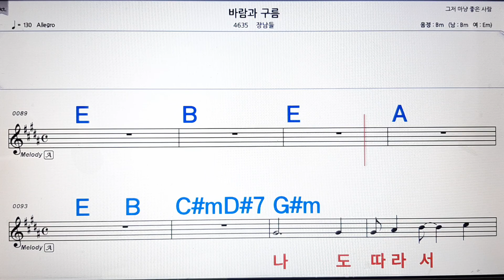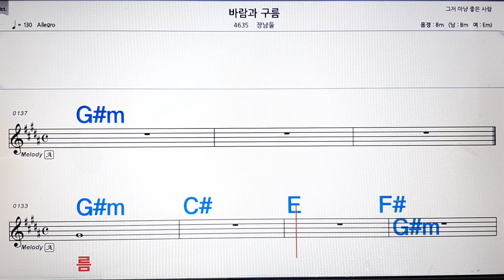바람과 구름/장남들💋노래방, 악보,반주, 가라오케 ,코드, 가사 .💖Karaoke, Sheet music ,Chord, Lyrics ,MR